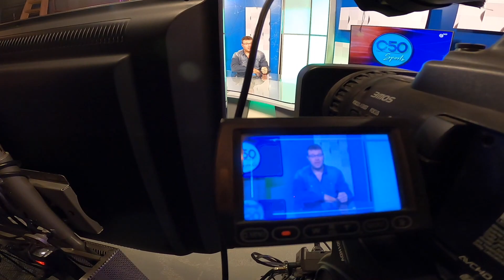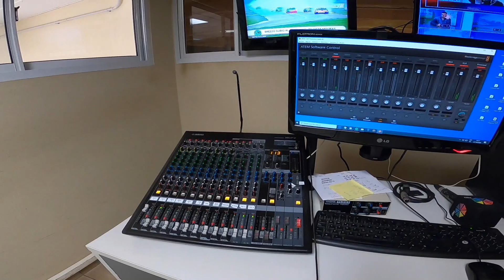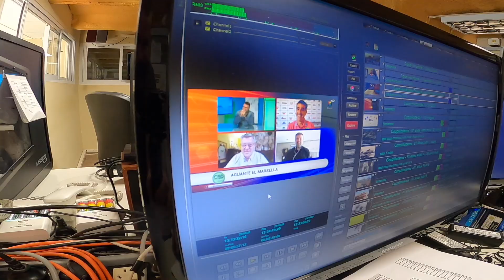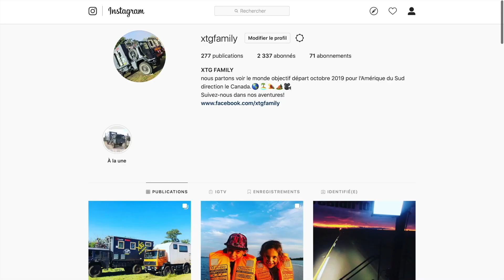153 Les coulisses de la télé d'Argentine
Venez découvrir le studio de télévision du canal 50, la télévision diffusée ici, à Morteros en Argentine. Julien accompagne Manino dans le tournage en direct d'une émission télé. vous verrez l'ambiance est plutôt détendue.

merci 👍🏻🥰